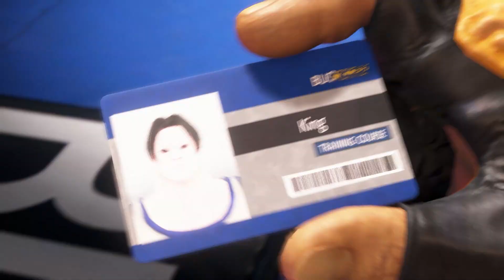Refraction Railway 2 Experience: Charge Boogaloo | Limbus Company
back by unpopular demand

Soundtrack
 sans. - Undertale
 Blood Drain Again - Under Night In Birth
 Icarus - Daisuke Ishiwatari